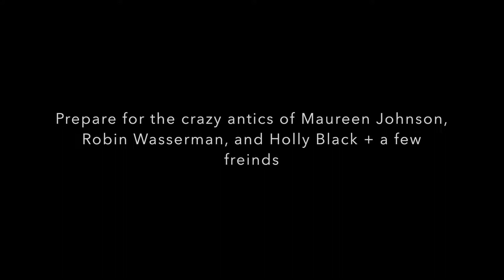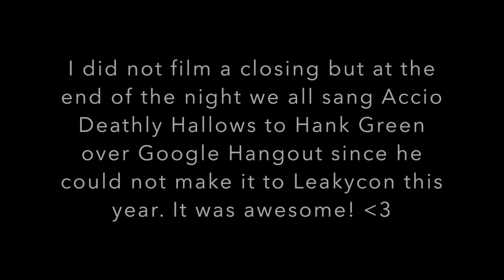Lit Track, Broadway, Segways, and Wrock | Leakycon Day 3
Leakycon Day 3 was filled with the antics of amazing authors. The Lit Track at Leakycon was one of my favorites, especially the lounge in the evening with Maureen Johnson and Robin Wasserman. It lasted a whole hour longer than it was supposed too. so many laughs were had by all.

~Registration for Geekycon 2015 Opens Sat. Aug. 9th

Where Am I On The Interwebs!